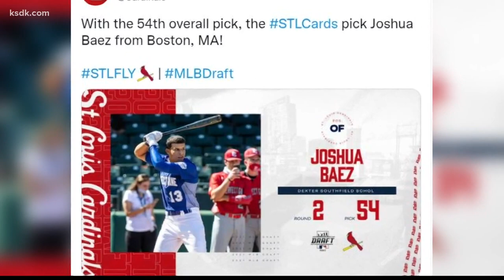Getting to know the Cardinals' first picks of 2021 Draft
Here's a bit to know about Michael McGreevy and Josh Baez.